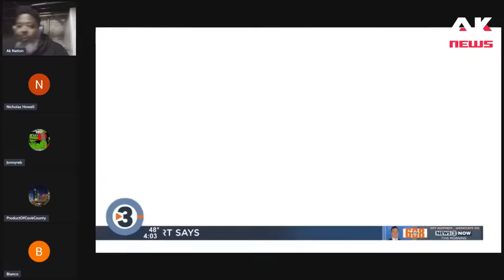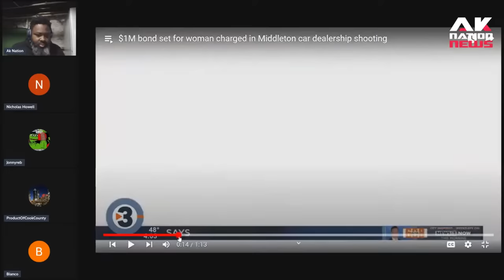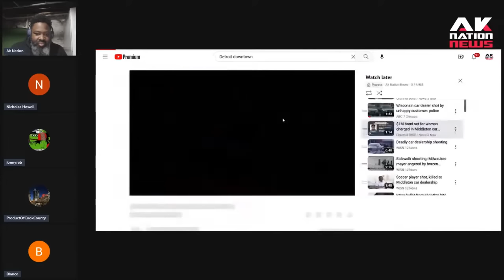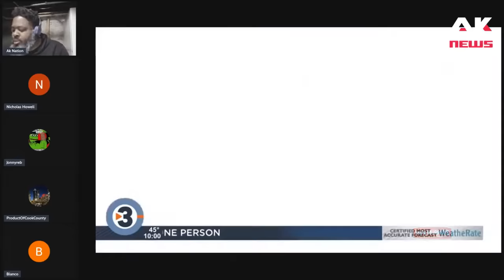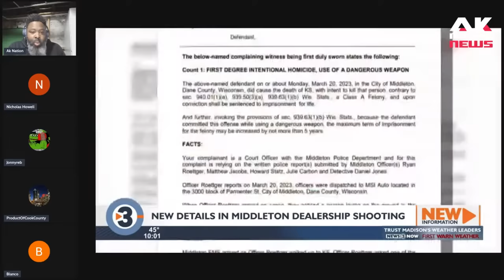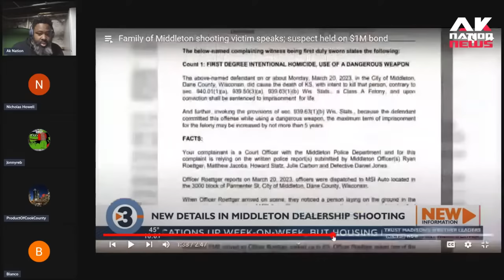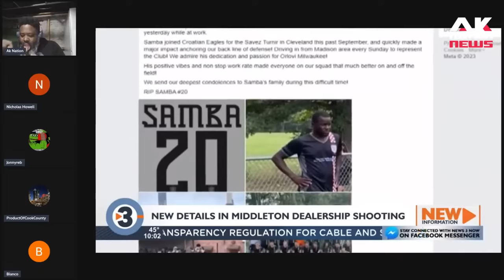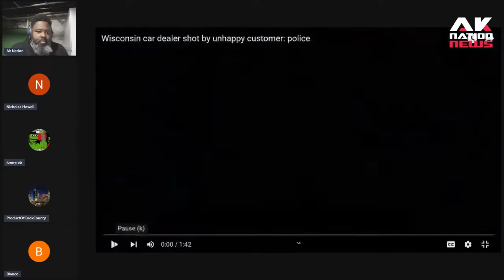An argument leads to a Black woman gunning down her car dealer over some missing paperwork.